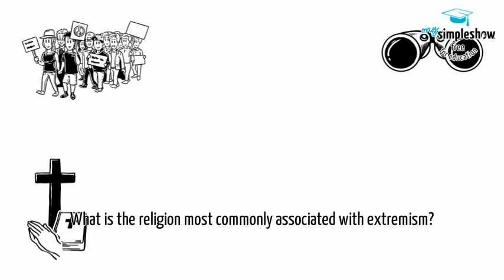Year 7 - 'E' is for extremism - Instructional Homework Video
For today's homework, please complete the following using only the resources your teacher has given you on SMHW: What is religious extremism? What does a society deem as extreme? How was Ghandi an extremist? Why Is Ghandi now seen as a hero? How has Christianity (Protestants and Catholics) extreme? What is the most common heard of type extremists – what religion? Why do you think we only hear about Muslim extremists? What do ‘ordinary’ Muslims believe about these Muslim extremists?  Is it just religious groups that commit extreme acts? What causes extremist? What is radicalisation?